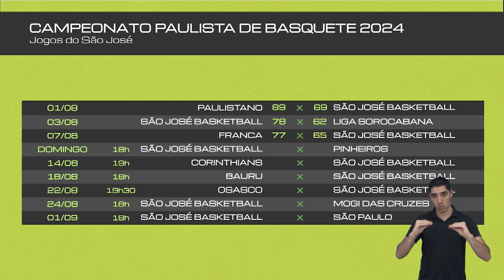SÃO JOSÉ BASKETBALL PERDE PARA FRANCA PELO CAMPEONATO PAULISTA